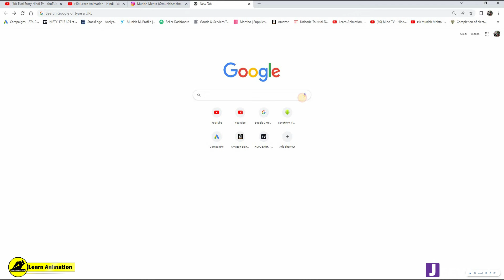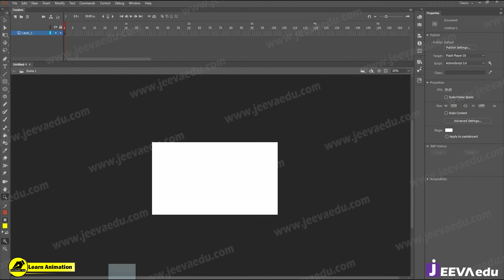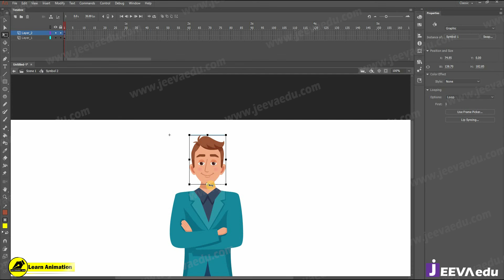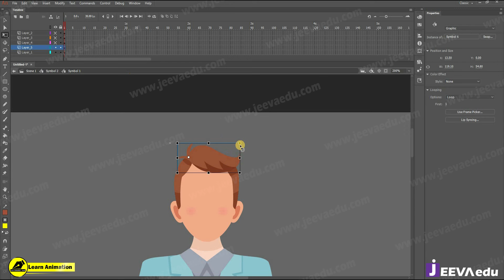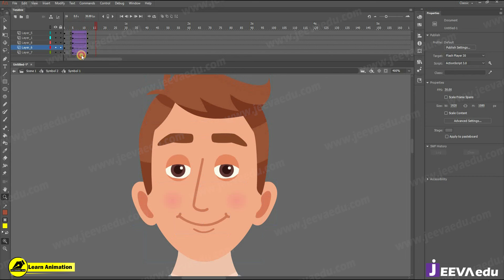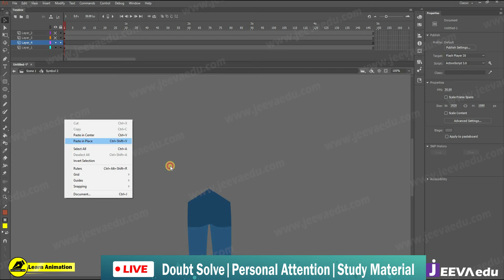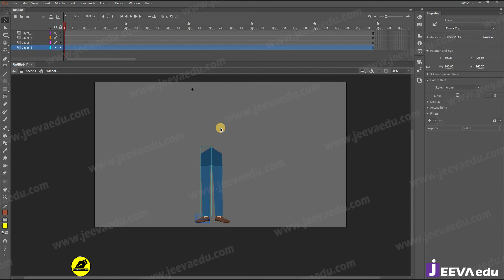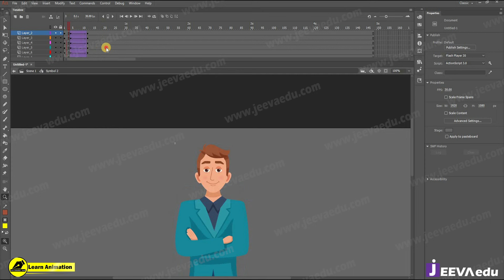How To Rig Freepik Cartoon Character | 2D Animation Courses Online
queries👇
3d एनिमेशन वीडियो फ्री कैसे बनाएं?